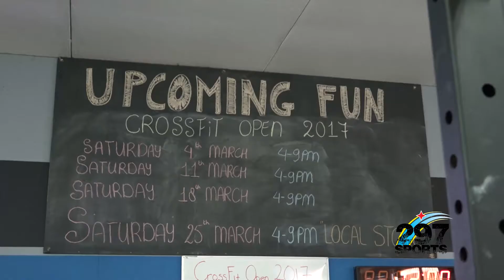Will Erasmus di Muscles & Lungs ta conta nos di Crossfit Open 17.2